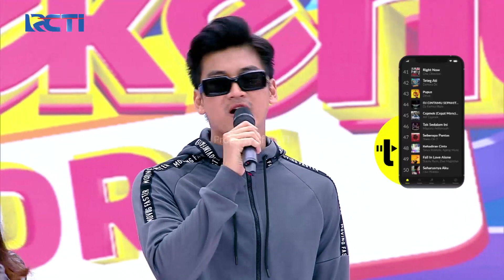Trebel Chart TOP Download Dahsyat 2023 - Episode 349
Lagu dan penyanyi favoritmu belum masuk Trebel Chart minggu kemarin? Jangan khawatir! Kamu bisa cek setiap hari dengan download aplikasi TREBEL di Play Store/ App Store dan kamu juga bisa saksikan TREBEL Charts di Dahsyat.

Selain itu kamu juga dapat referensi lagu-lagu sesuai gaya kamu loh. Buruan download! Dengarkan lagu favorit lainnya TANPA BAYAR, TANPA INTERNET, & TANPA GANGGUAN IKLAN